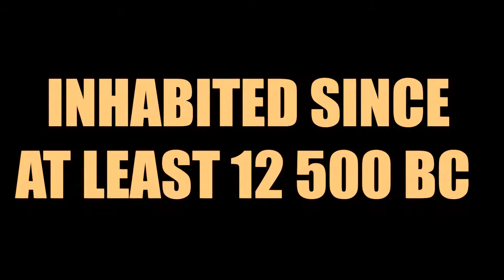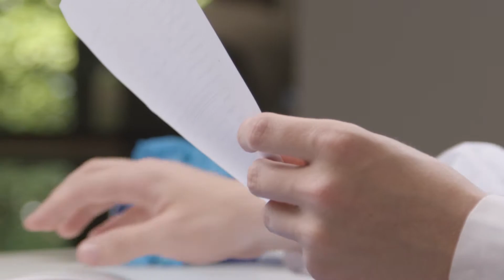15 INTERESTING FACTS ABOUT DENMARK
Are you looking for facts about Denmark?

If you’re looking for some new Scandinavian knowledge to throw around at parties, then you’ve come to the right place!

Denmark has a long, intertwined history. However, there are some things that make Denmark unique.

Further down in the article, you can also see some general facts about Denmark such as total population, highest mountain, biggest lake, government, country code, biggest cities etc.

Then you’ve come to the right place! Here’s a list of 15 interesting Denmark facts that you probably didn’t know about!

To make this even more fun, I want to challenge you! How many of these facts did you already know beforehand?

Leave a comment at the end and share your result.